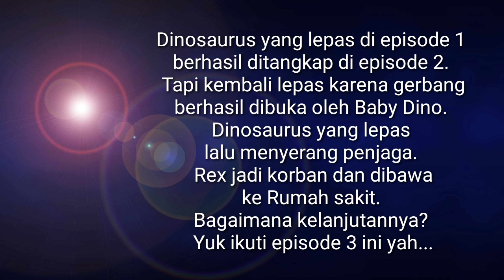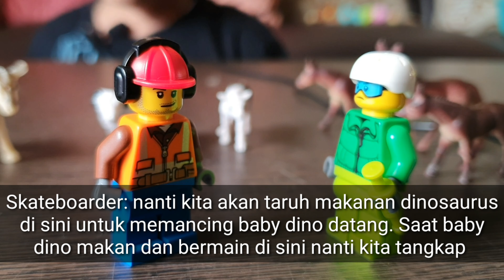Baby Dino dijebak !!! My Lego Story: Pelarian Dinosaurus Episode 3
Dinosaurus yang lepas di episode 2 menyerang penjaga. Rex menjadi korban dan masuk rumah sakit. Setelah sembuh, Rex dan teman2 kembali berusaha menangkap DInosaurus. Strategi yang digunakan adalah menangkap Baby Dino untuk menjebak kedua Dinosaurus kembali ke kandang.